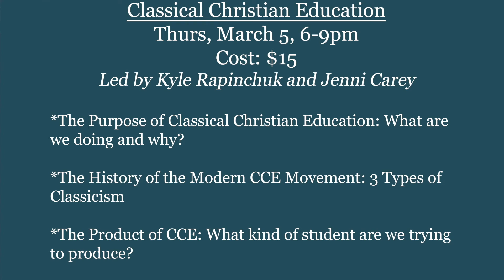Pre Conference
This video explains some of the details of our pre-conference on The History and Purpose of Classical Christian Education.